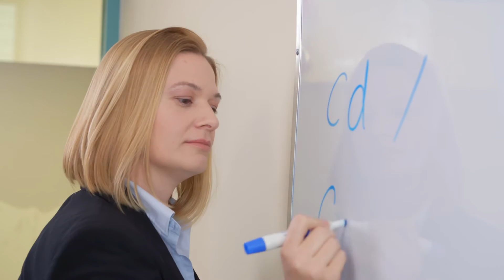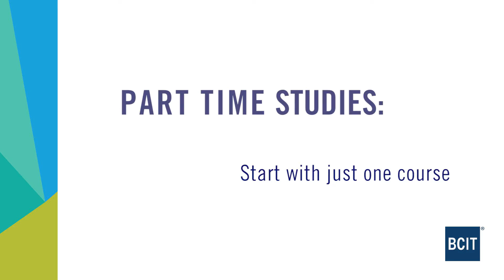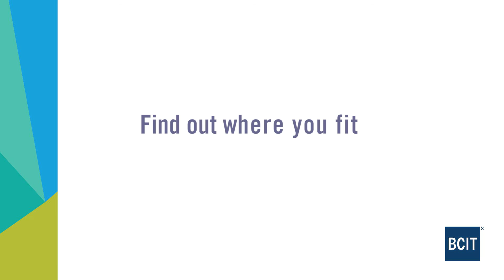BCIT Computing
Brief BCIT Computing overview, including full time diploma (CIT, CST) and bachelor degree (BTech), part time studies, and High Tech Professional (HTP) fast-track programs, as well as an introduction to the thriving Vancouver technology sector and exciting IT careers.